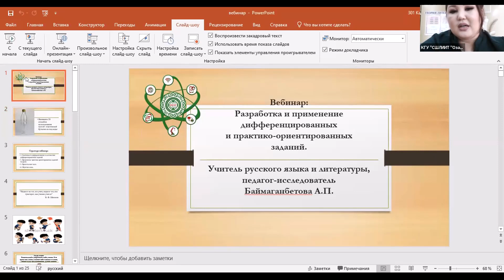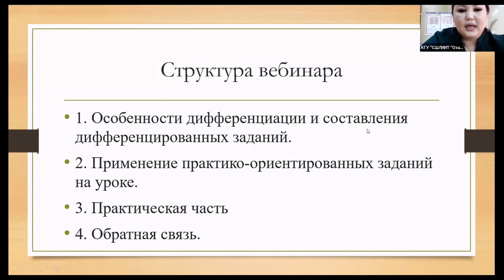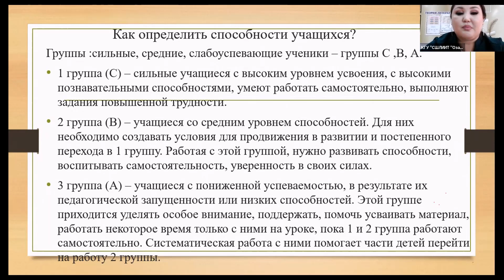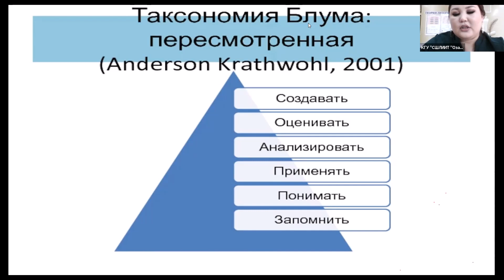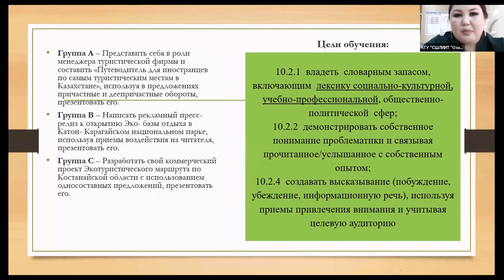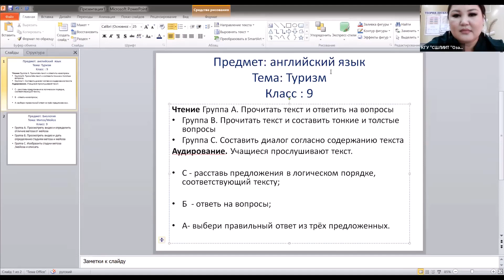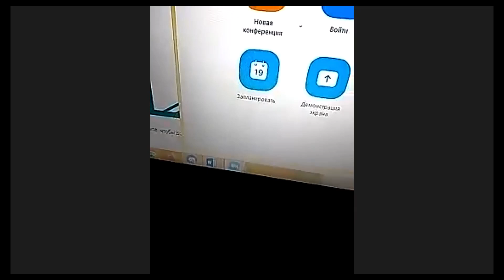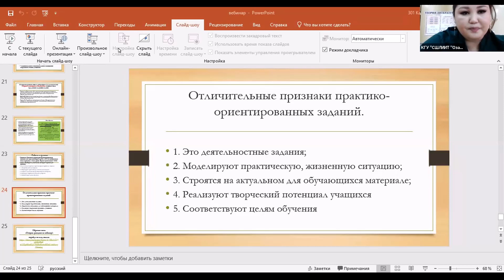Вебинар «Разработка и применение дифференцированных и практико-ориентированных заданий на уроках»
29 сентября 2021 года прошел областной вебинар «Разработка и применение дифференцированных и практико-ориентированных заданий на уроках».
Модератор вебинара – учитель русского языка и литературы специализированной школы-лицея-интерната информационных технологий «Озат» Баймаганбетова А.П.
В теоретической части вебинара участники ознакомились с понятием «дифференциация», видами дифференциации, видами дифференцированных заданий, как определить уровень способностей учащихся.
В практической части участники смогли сами принять участие в разработке практико-ориентированных заданий для учащихся с разным уровнем способностей. Разработанные задания педагоги смогут применить и на своих уроках.